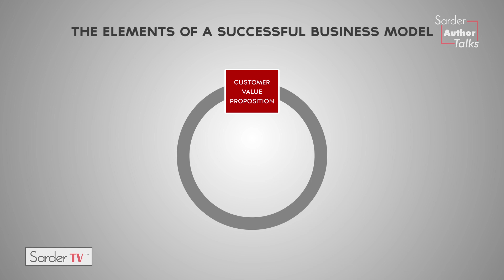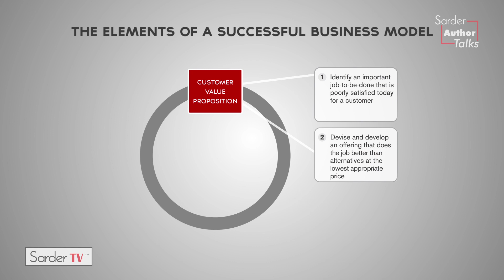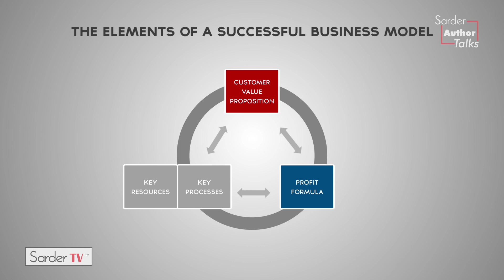Full Interview - Mark Johnson